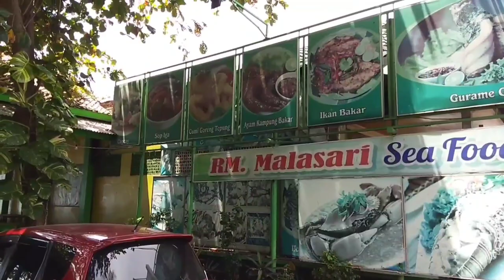KESERUAN PEMBUBARAN PANITIA PERNIKAHAN PRESENTER CERITA AQTI DI PELABUHAN RATU